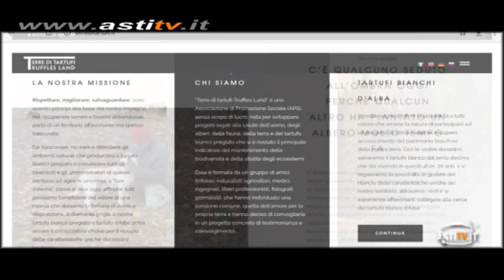Terre di tartufi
Vuoi partecipare all'emozionante cerca dei tartufi? L'Associazione Terre di Tartufi ti mette a disposizione il cane e un cercatore. Un'emozione incredibile, in un ambiente bellissimo.